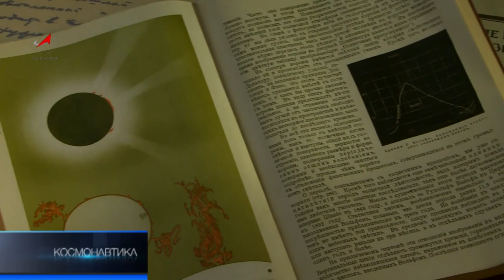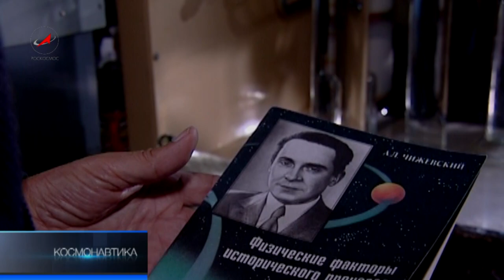Пророк Солнца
По прогнозам ученых Солнце вступает в свою очередную активную фазу. Каждые 11 лет у Светила начинается бурная жизнь. Как следствие - сильные магнитные бури на нашей планете. Еще в начале прошлого века русский биофизик Александр Чижевский предположил связь между активностью Солнца и социальными процессами на Земле, которые, порой, меняли ход истории. В эти дни создателю новой науки -- космической биологии исполнилось бы 115 лет.